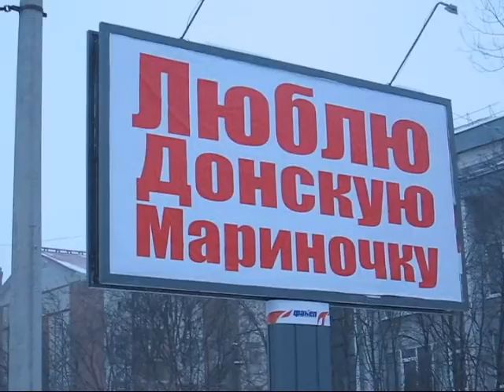Плакаты Люблю Донскую Мариночку Архангельск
Плакаты вдоль Троицкого проспекта Архангельск с надписью "Люблю Донскую Мариночку".
Похоже это относится к супруге экс-мэра Архангельска Александра Донского.